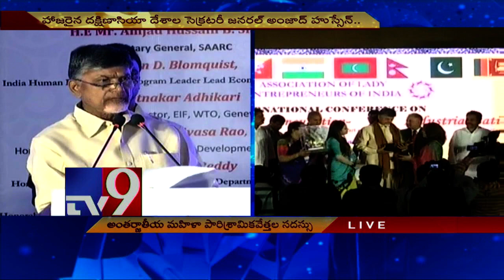CM Chandrababu launches International Women Entrepreneurs event in Visakha - TV9 Now